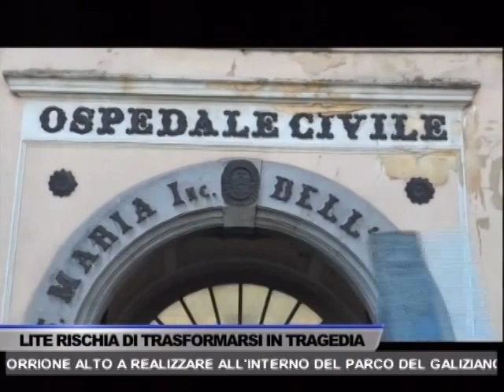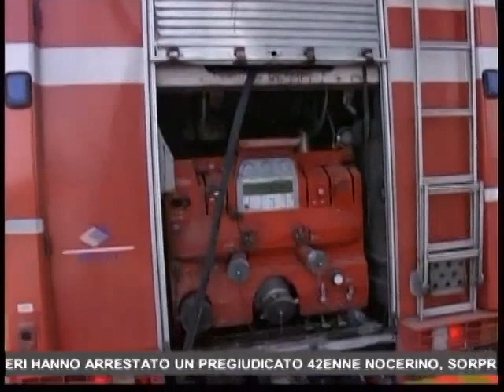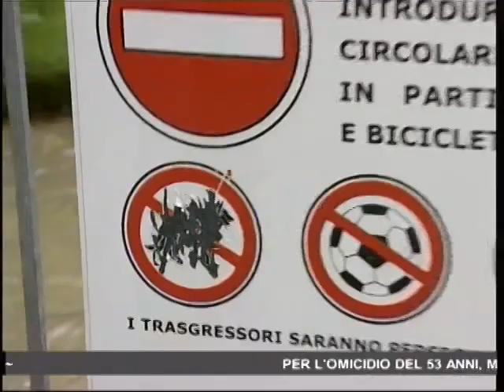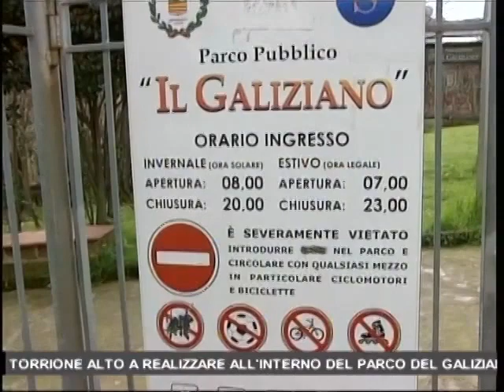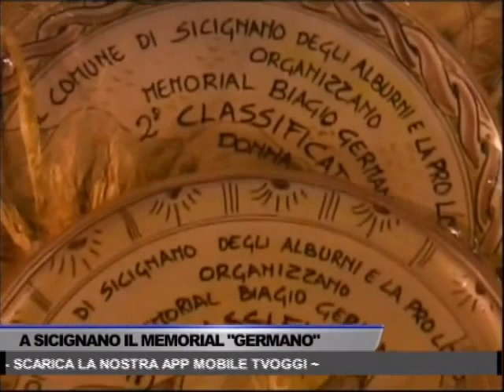TG OGGI NEWS DEL 21/07/2017